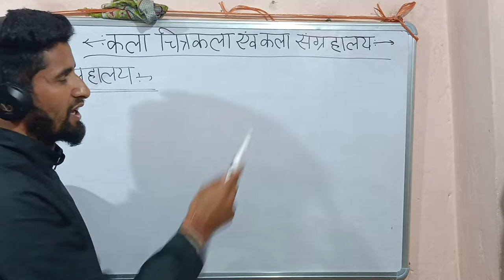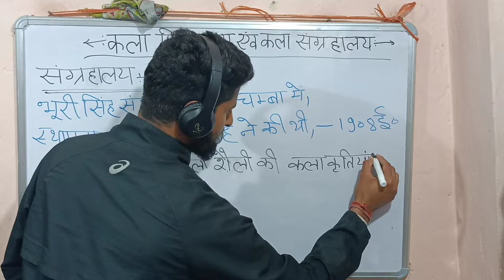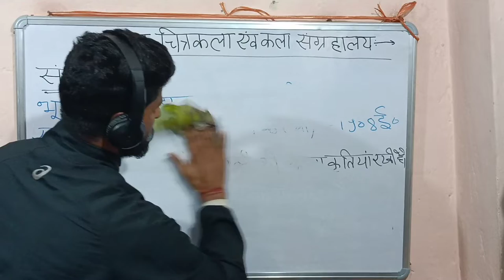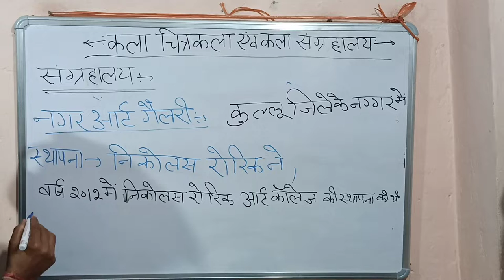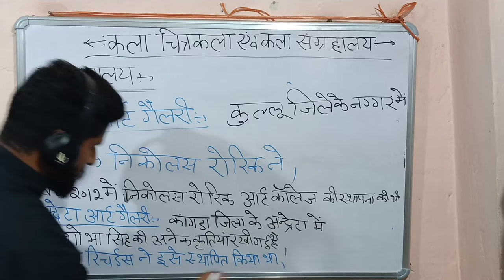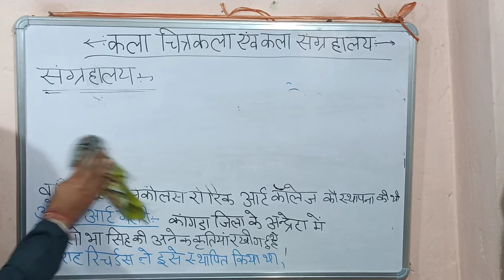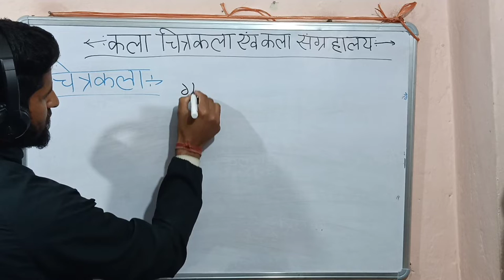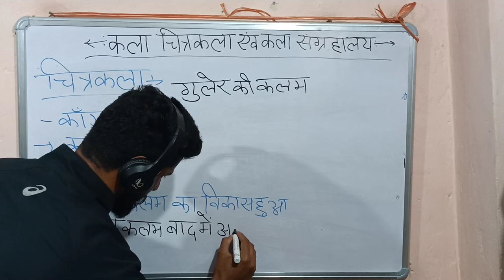H P Painting and Art Museum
in this video we discussed about H P Painting and
art museum and it's arbitration